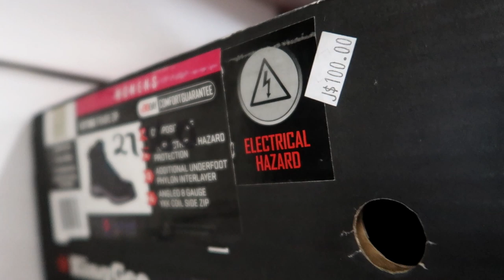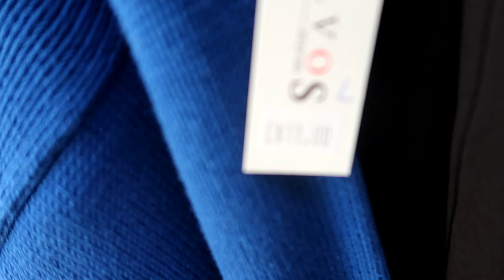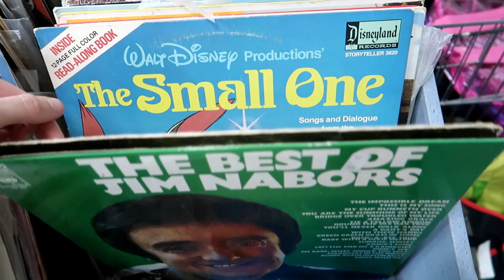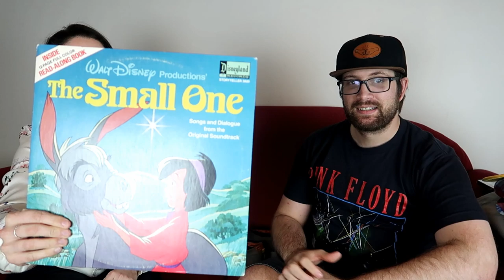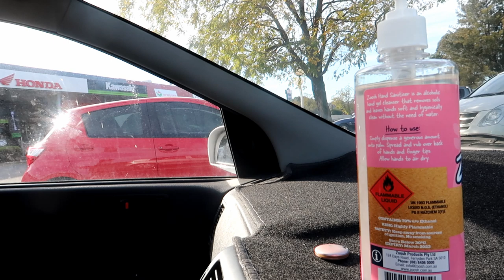Thrifting To Resell On eBay First Thrift Since Lockdown As An Australian eBay Reseller (2020)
Come thrifting with me, on my first Thrift Vlog since Lockdown, on the search for items to resell on Ebay Australia

Australia

If you would like to check out some of our other videos

eBay small Satchels

eBay Large Satchels

Perforated 500mm (50cm) Clear Bubble Wrap Width-300mm/375mm/500mm Length-100M

Shoe Cleaning / Preparation

Angelus Shoe Polish – Available in different colours

Dual charger + extra battery